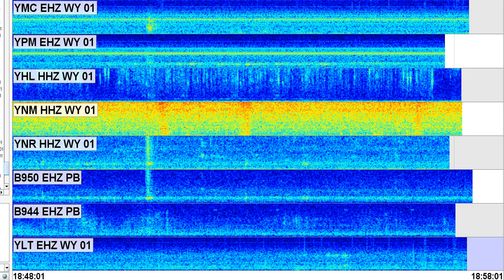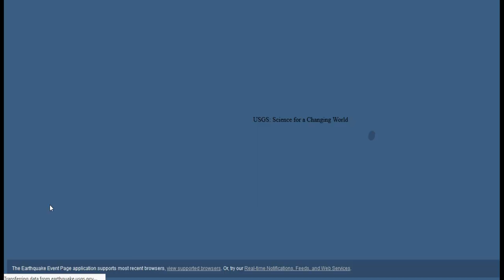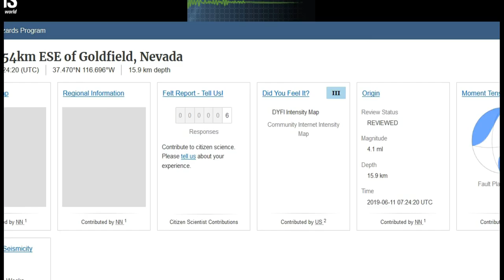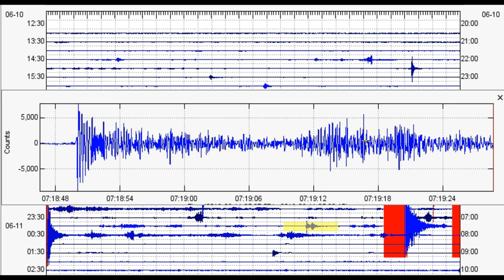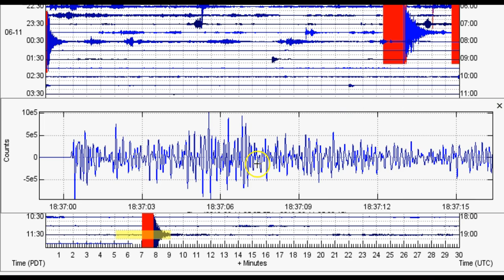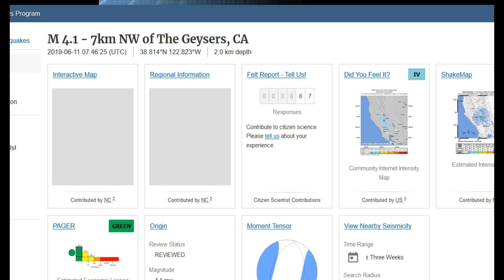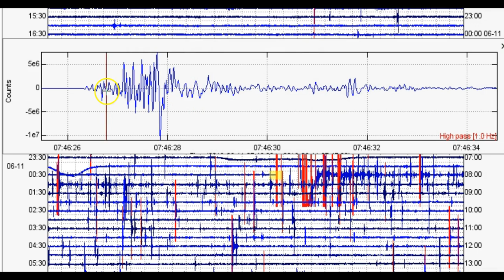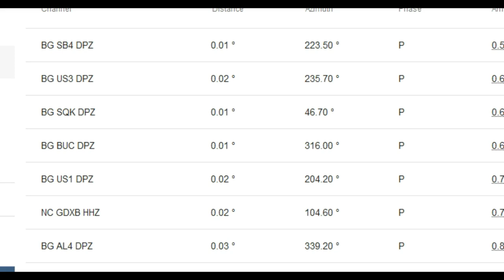Seismic Burst Last Night in CA and NV - Multiple M4 and M3 Quakes - Strange Sound in Sky?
Please utilize the parts sections below if this video is too long for you. Remember, a lot of what I say in my videos are open to additional interpretation and criticism. Well last night I heard a very odd sound in the sky, likened unto a deep pitched trumpet or multiple dirigible aircraft. 30-60 minutes after this, there was a substantial burst in seismicity in CA and NV with a few M4s and M3s. What is going on? Let me know if you have ever heard strange sounds from the sky as well. Last night was likely my first time. It was odd to say the least.

Parts:
00:01 – Intro/I heard a very odd sound last night
03:20 – Strange burst in seismicity in CA and NV last night
05:20 – Did SO2 ground level emissions increase during the seismic burst?
07:27 – M4.1 and aftershocks in Nevada
13:27 – M3.5 San Andreas Fault
15:37 – M4.1 and hundreds of aftershocks at Clear Lake volcanic field, CA